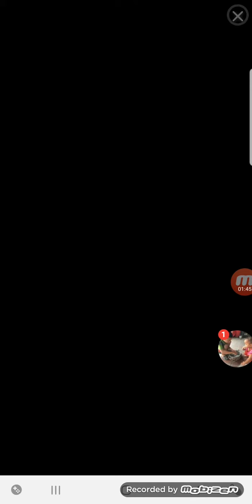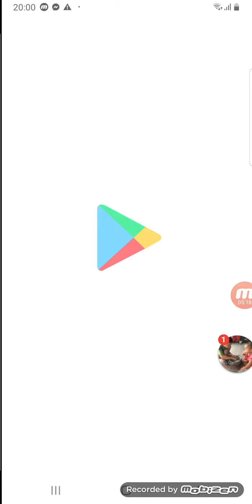brick crusher level 26,27,28,29,30 ko trợ giúp